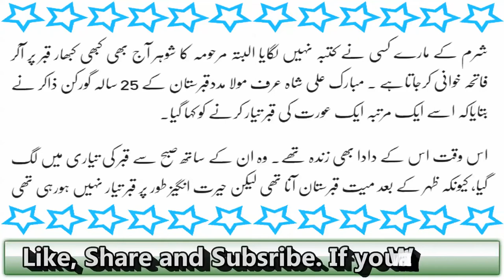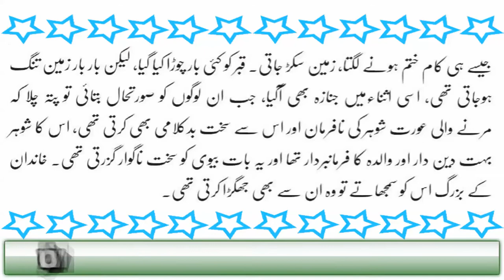Aurat Jissay Qabar Nay Bhi Qabool Karnay Say Inkaar Kar Diya Sad Story